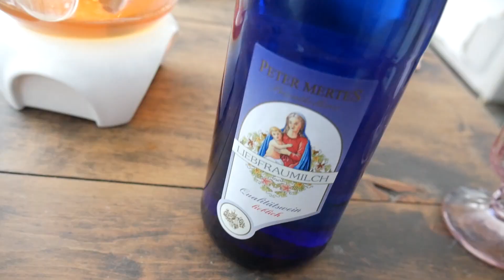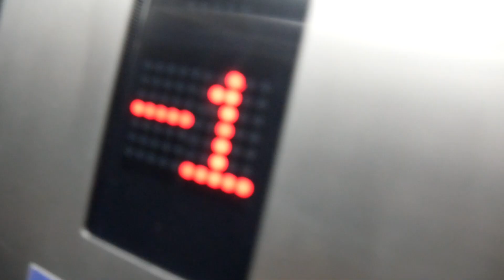VLOG - nagrywamy z Karoliną nowe filmy! Otworzyłem drugi kanał na YT! 😁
ZAPRASZAM!